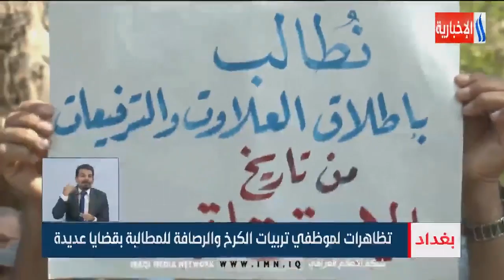تظاهرات لموظفي تربيات الكرخ والرصافة للمطالبة بقضايا عديدة